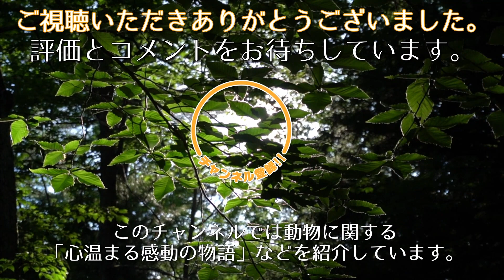ガソリンスタンドに捨てられていた犬。保護するとすぐに信頼して身を委ねて眠る姿に胸が熱くなる【感動 動物】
アメリカ・オクラホマ州で暮らすジェイミーさんのもとに恋人からメッセージが届きました。
メッセージには１匹の見知らぬ犬の写真が添えられています。
地面に伏せ、悲しそうにカメラを見つめるのは茶色のピットブル。
本文には「すぐにこの犬を保護してくれ！」と書かれています。
どうやら彼は仕事中にこの犬を見つけ、ジェイミーさんに助けを求めてきたようです。
写真の犬が深く傷つき、落ち込んでいると感じたジェイミーさんは緊急事態だと悟りました。
寝起きの彼女は慌てて身支度を整え、車で現場へ向かいます。
向かう先は「キンタ」という町のガソリンスタンドでした。
車を降りたジェイミーさんは真っ先に犬に水を与えます。
実際に犬を見た彼女はすぐに「この子は捨てられたんだ」と確信しました。
そしてそれは事実でもありました。
ちょうどジェイミーさんを見つけた少女がそばに来て教えてくれたのです。
少女は犬が車から捨てられる瞬間を見ていました。
とても勝手で、悲しい事実にジェイミーさんは心を痛めます。
彼女はこの瞬間、「この子を飼おう」と決めました。

🔽門から入って来た見知らぬ犬。事情を知った住人は、そのまま犬を家族に迎えました【動物 感動】

🔽体を震わせて怯える犬。安楽死処置の２日前に助け出され運命が大きく変わる【感動 動物】

🔽炎天下に倒れていた子猫。目が見えなくても懸命に生き、助けてくれた男性と永遠の家族になる【動物 感動】

🔽警察犬と警官の絆。任務中に負傷した警察犬にずっと寄り添う警官の固い絆に胸を打たれる【感動 動物】

みかん